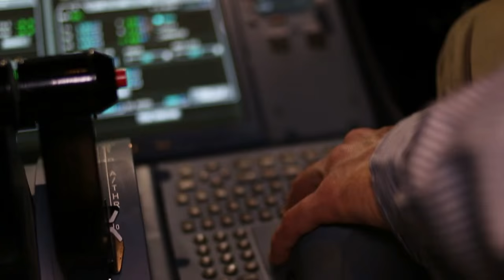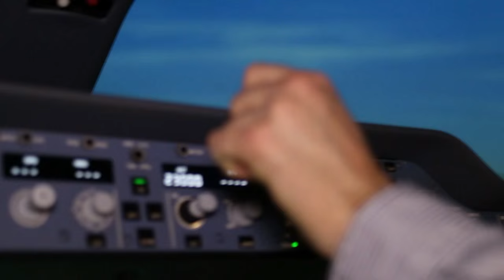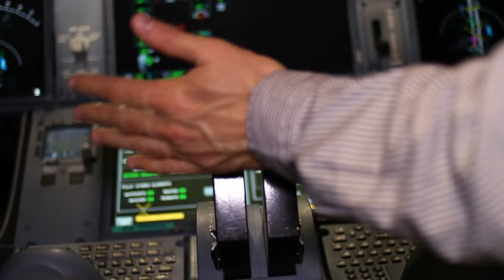Romain MABILLE - Ingénieur Essais chez AIRBUS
Diplômé 2010, Romain Mabille occupe le poste d'ingénieur d'essais systèmes avioniques sur le programme A350. L'ingénieur essais détermine les procédures de test à effectuer sur un véhicule pour vérifier la conformité au cahier des charges. Il exécute ensuite ces tests et réalise les analyses pour mettre au point le produit final.